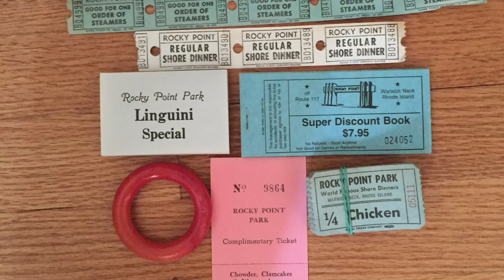Rocky Point Forever!